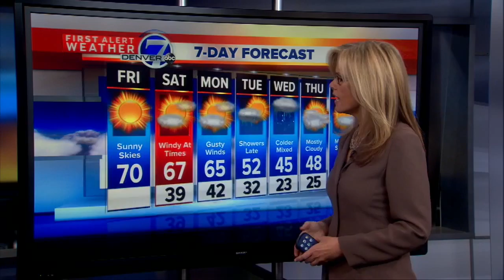Warm and mostly dry through the weekend in the metro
60s and 70s for today through Sunday
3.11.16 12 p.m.